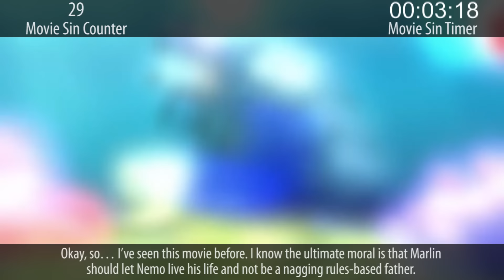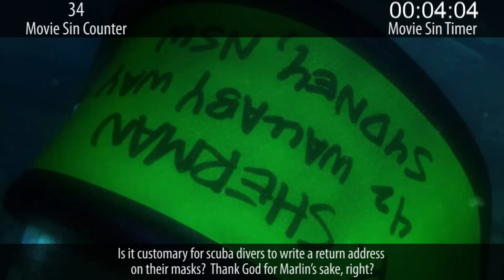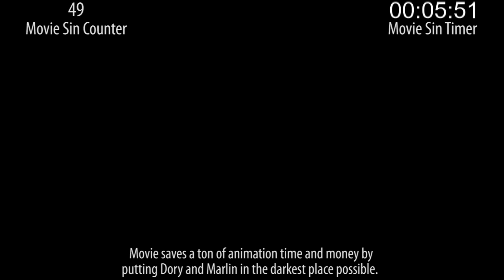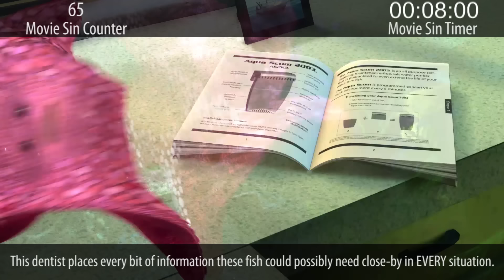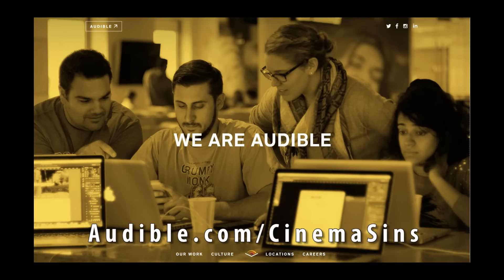Everything Wrong With Finding Nemo In 11 Minutes Or Less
Did we go there? Yes, we went there. And yes, even Finding Nemo--a movie I have often described as "nearly perfect"--still has sins worth counting. So here they are.

Thursday: Sins of a disastrous disaster film.